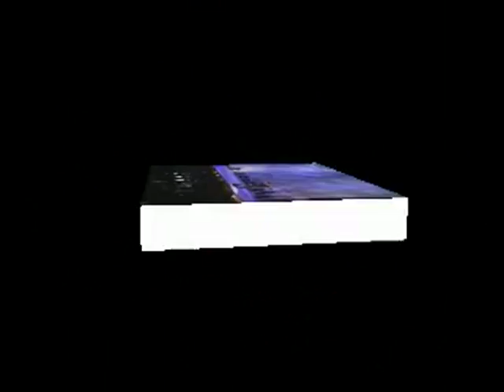Atomic Kitten - Macavity Live